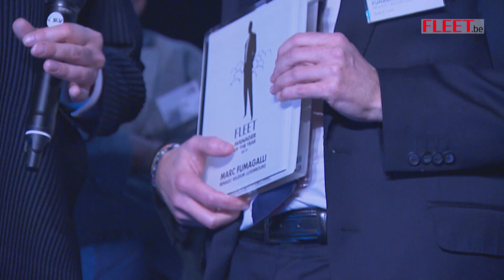FLEET Manager of the Year 2019